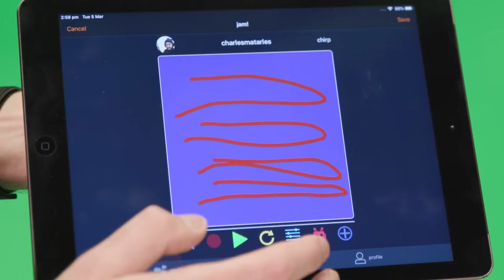Charles Martin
Charles Martin is a postdoctoral fellow developing new ways to predict musical intentions and performances in smartphone apps at RITMO Centre for Interdisciplinary Studies in Rhythm, Time and Motion at the University of Oslo.